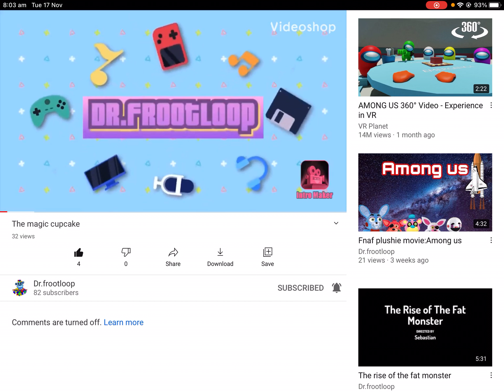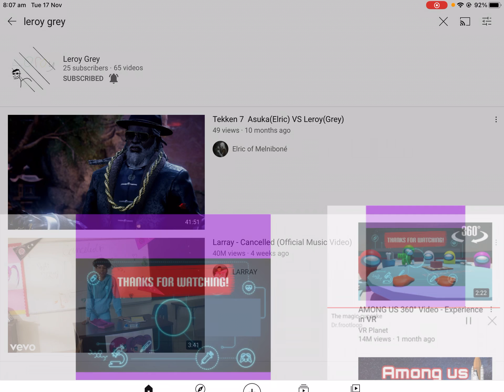Reacting to dr.frootloop